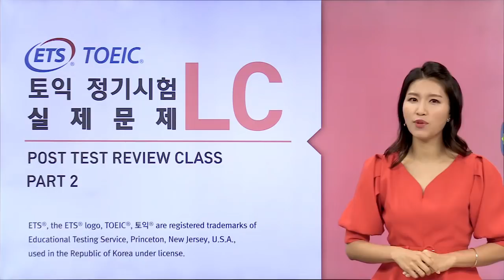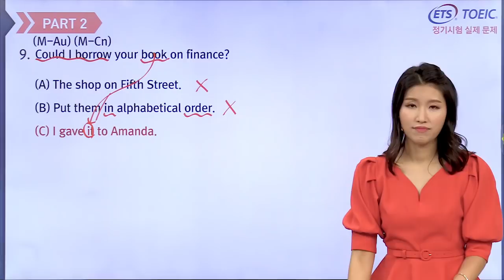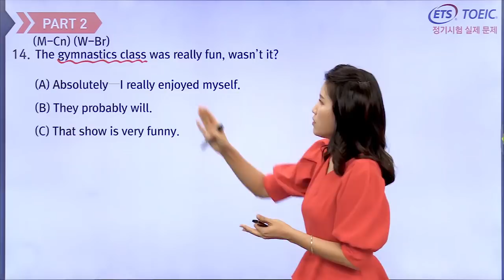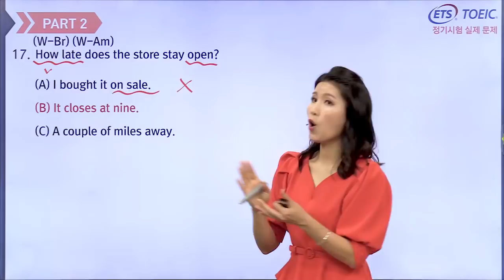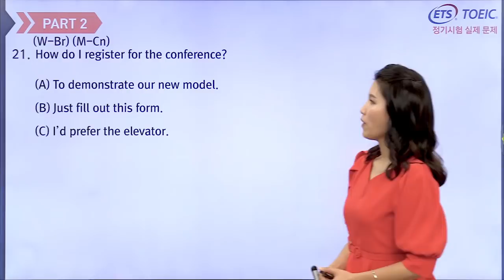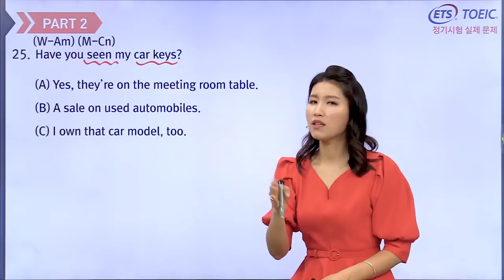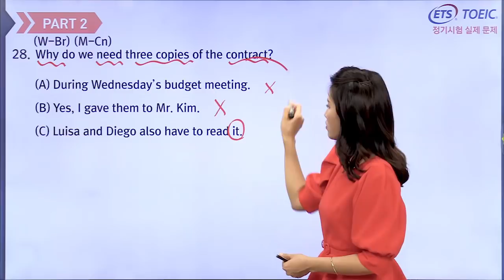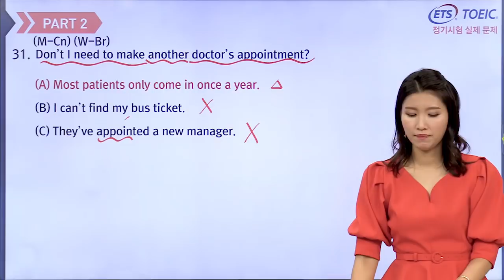2019년 상반기 TOEIC 정기시험 실제 기출문제 Part 2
토익문제, 토익실제문제, 토익정기시험실제문제, 토익파트2, 토익LC파트2, 파트2, LC2, 듣기2